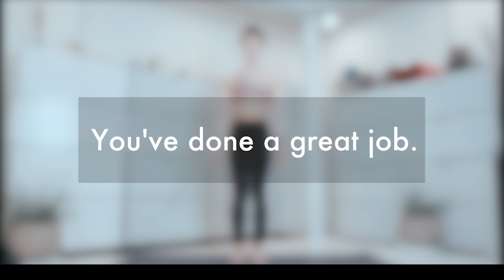お腹の脂肪を溶かす🔥美しいくびれと平らなお腹を手に入れる立ち腹筋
腹部をすぐに引き締めたいなら
骨盤底筋と連結している内ももの筋肉を一緒に鍛え
早く効果を出しましょう！

これらの筋肉は相乗効果があると
研究報告で判明しています！

効率よくワークアウトを行い
メリハリのある体を今すぐ手に入れましょう

0:00​ ~ オープニング
0:12 ~ 内もも＋ぽっこりお腹解消筋トレ
12:02 ~ ストレッチ

🌟私が着ているお気に入りのフィットネスウェア
「Alo Yoga」
こちらのリンクから購入すると、初回購入時に10％オフになります🎶

✅参考論文
股関節内外転運動と側腹筋の関連性

普段のトレーニングや美容の話は、

💋YUKIKOプロフィール🏊‍♂️

13年間競泳選手　4期連続出場国体選手
全中、インターハイ、インカレ出場

加圧トレーニング
パーソナルトレーナーとして1年半仕事した後、
ヨガインストラクター
女性のための唯一ボディメイクメソッド
ShapesGirlボディメイクトレーナー資格取得
2011年11月に大阪でStudio Realizationを開業

多くのお客様にご利用いただき、
のべ10343人以上ダイエットを指導。

36歳、2015年11月に
1回しかない人生最後にチャレンジしたいと決意
拠点を東京に移す。

自身が幼い頃から見た目にコンプレックスを持ち
自信がずっと持てなかった経験から
ダイエットやトレーニング面だけでなく、
健康的な美しい年齢の重ね方を研究、

『美しく、健康的に年齢を重ねる』をモットーに
20代～60代までの幅広い年齢層に向けた、
自分に自信を持ち、元気で愛せる体作りを提案中♡

🏋️‍♀️モットーは「人は自分が諦めない限り必ず変われる」👟

初心者の人でもわかりやすいように、
専門用語をなるべく少なく説明しています☺️🎶